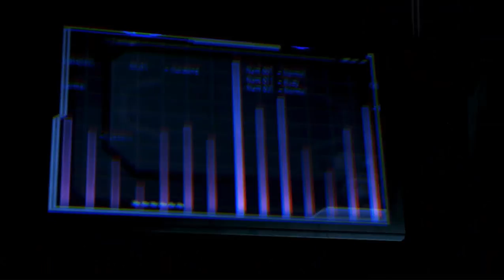Let's Play Mass Effect 3 #089 - Thessia in Flammen